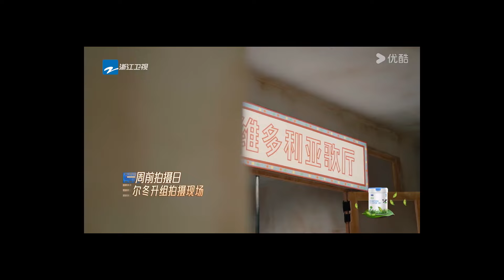張棟樑變態賽道強到可怕，反派專業戶戲路走寬了【无限超越班 第二季Memories Beyond Horizon】 爾冬升郝蕾寧靜吳鎮宇梁家輝葉童趙雅芝韓雪